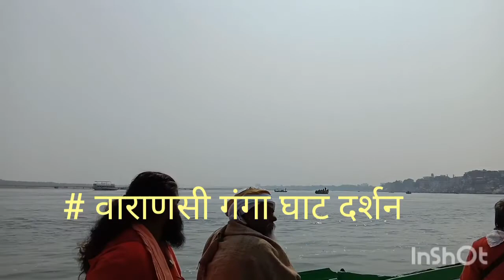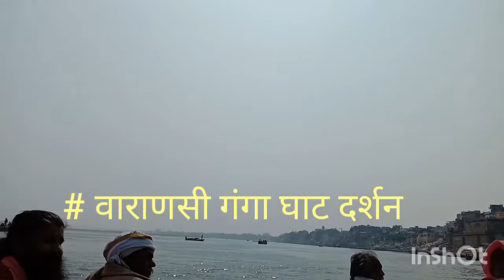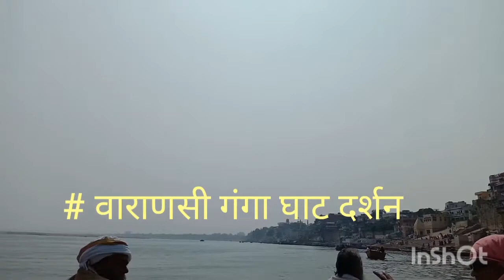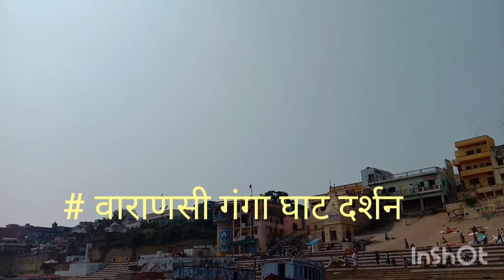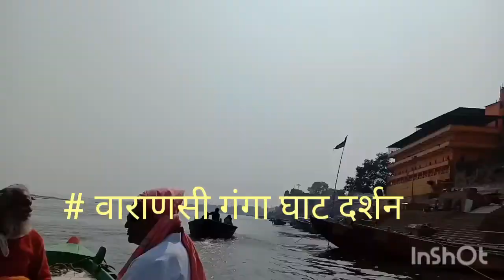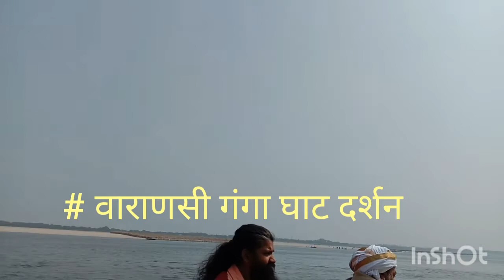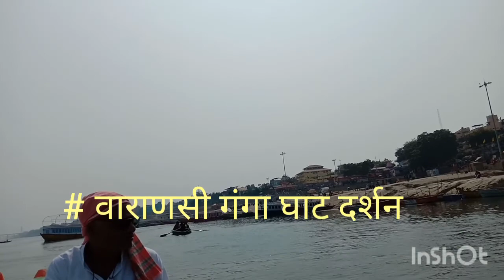VARANASI GANGA GHAT DARSHAN 2020